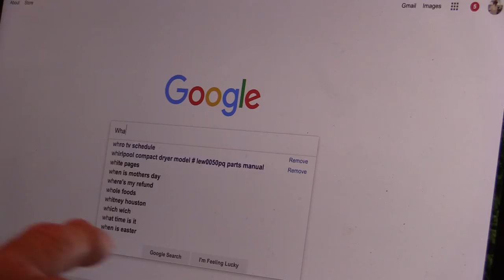Fried Green Apples, Red Eye Gravy, Dave's Eggs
Dense & Creamy Scrambled Eggs Dave Parker Style! With MaMaw Dixon's Fried Green Apples, Country Ham & Red Eye Gravy. 'Cause you don't wanna miss this!